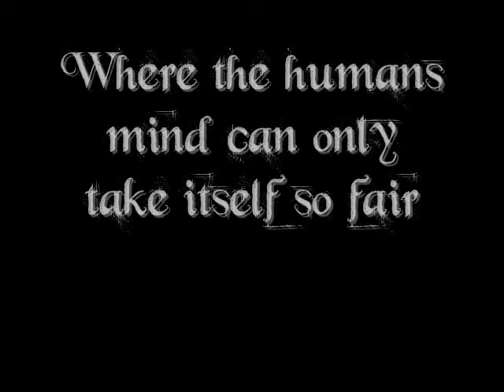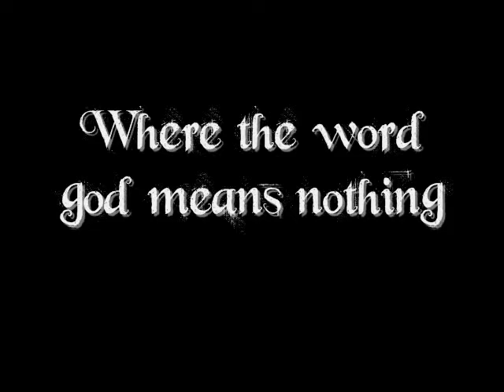TREES (2009)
John "Muthaf*cking" Cannon releases the first trailer for the epic 2009 movie, "Trees", staring John Cannon as "John Cannon", Marty Kirra as "Bootleg Snake" and the narration, Stephen Farrell as "Some War Veteran", Tim Johnson as "A Black Guy", and Ethan Gaddy as "The Doctor".

Experience this riveting trailer for what critics are calling, "An amazing masterpiece."

"The best movie I've seen since the Titantic."

"Comparable to three Uwe Boll movies...seriously."

and "Poetic wonder, the most graphically appealing images put on film since Snakes on a Plane."

This year, get ready for...

TREES.